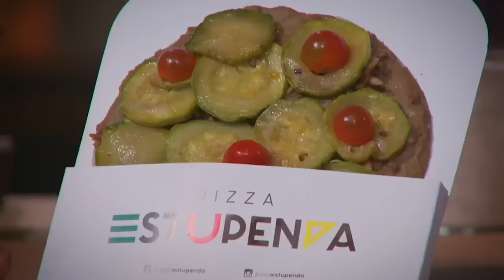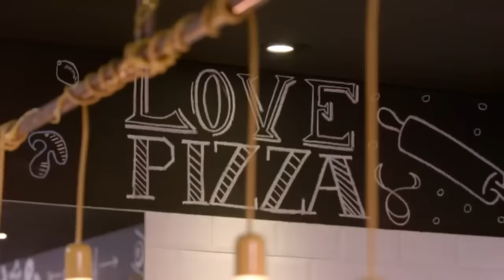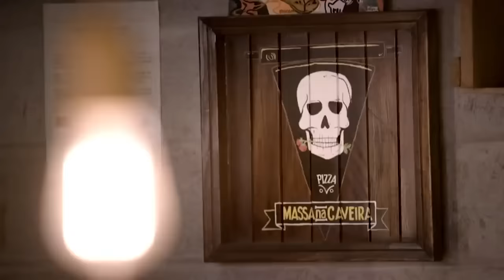Diferentes Tipos De Pizzarias No Tank | Shark Tank Brasil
Juntamos 2 Pitches que já passaram aqui no Tank anteriormente, Bruno e Matheus da "Pizza Estupenda" buscam um investimento em suas pizzas saudáveis e Raphael Correa da "Massa na Caveira" tenta vender a ideia de que as pizzas de sua vó não fazem sucesso apenas entre os seus amigos!